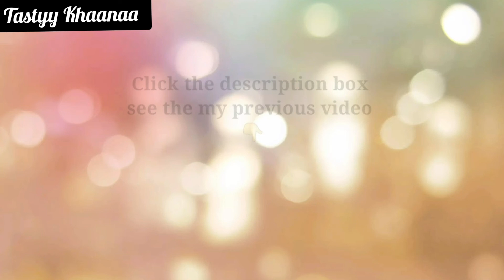Besan Ke Laddoo Recipe । बेसन के लड्डू बनाने की विधि। How to make Besan Laddoo by Tastyy Khaanaa ।